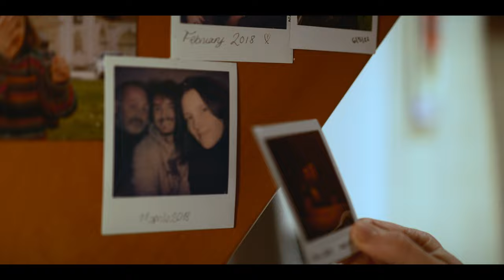Paper Cut (a Short Film On New Beginnings)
Would you ever refrain from starting something new just because it might hurt?

A short film exploring endings and new beginnings.

Filmed and edited by @antoniocaddeo3